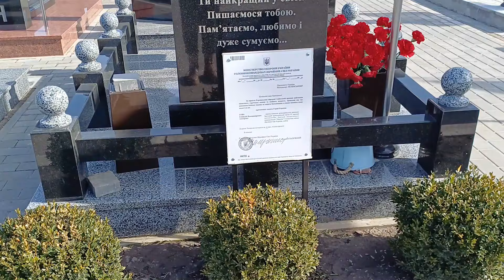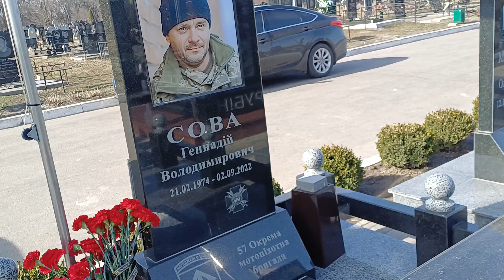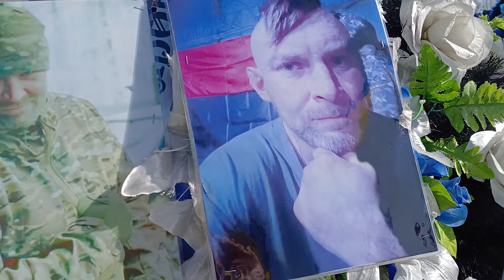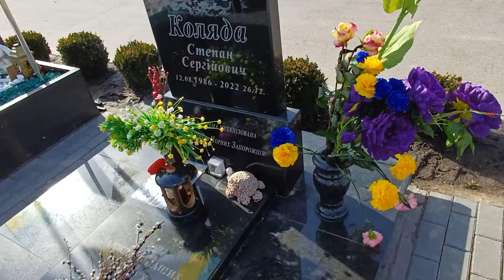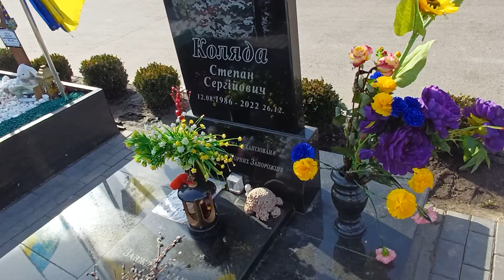🇺🇦ЦІНА ЗА НАШ З ВАМИ РАНОК!!!!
У КОЖНОМУ МІСТІ І СЕЛИЩІ НАШОЇ УКРАЇНИ Є ТАКІ АЛЕЇ ГЕРОЇВ.ЯКІ ВІДДАЛИ СВОЄ ЖИТТЯ ЗА НАС З ВАМИ!!НЕ БУДЬТЕ БАЙДУЖИМИ-ВІДКЛИКАЙТЕСЯ НА ПРОХАННЯ ВОЛОНТЕРІВ І НАШИХ ВОЇНІВ!ДОНАТИМО,ДОПОМОГАЄМО ХТО ЧИМ МОЖЕ!-НЕ ТЯГНІТЬ ЩОБ НЕ БУЛО ПІЗНО!